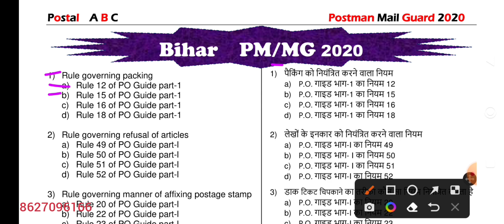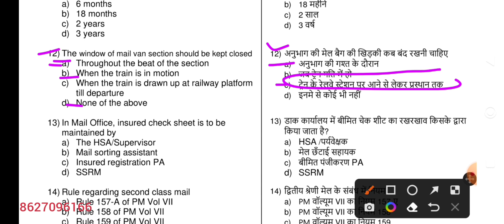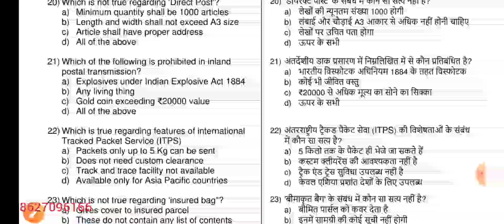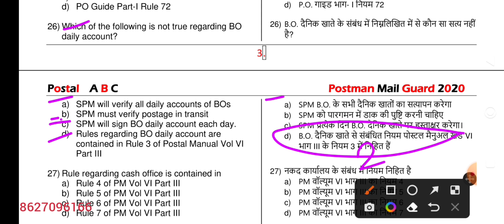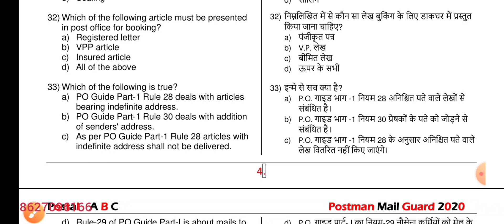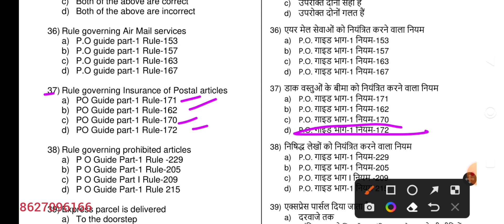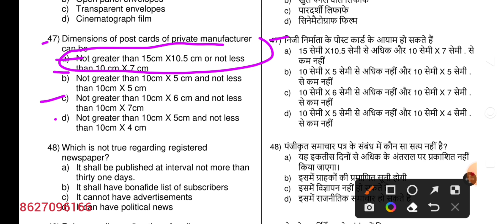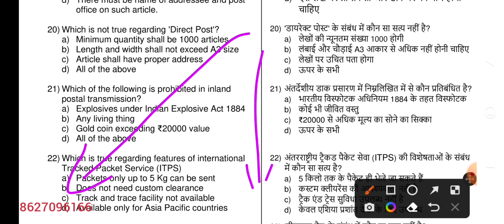Bihar Postman 2020 Fully Solved Question Paper | gdstopostman postman postman2022 mcq biharpm !